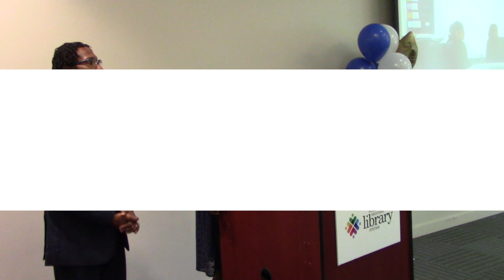2024 Rising Star Awards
Recap of the 2024 Rising Star Awards recognizing students in Athens-Clarke County.